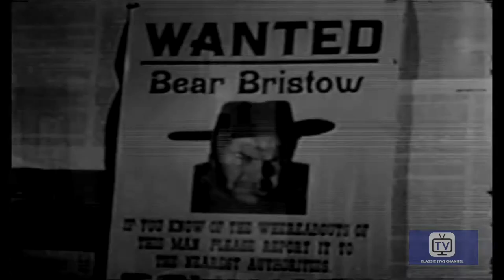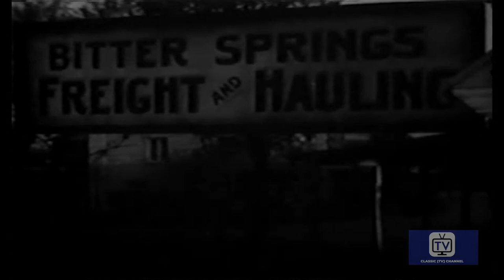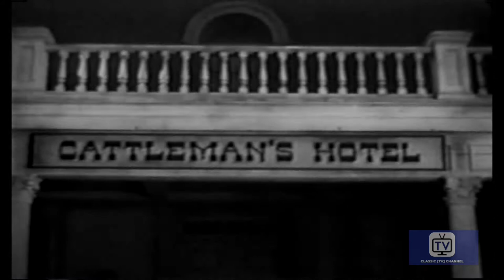Schlitz Playhouse - Cubs of the Bear | James Mason, Irene Dunne, Robert Paige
Western story produced by Revue Tv and directed by Republic's great western director John English.

Originally billed as "Playhouse of the Stars" this long running anthology series was originally presented live from New York City. Irene Dunne was briefly the hostess in 1952, and the show frequently used Broadway performers in classic stories.

Directed by Roy Kellino, Justus Addiss, Robert Florey, John Brahm, Ted Post, Don Weis
Starring James Mason, Irene Dunne, Robert Paige

Cast
James Mason as Self - Host
Irene Dunne as Self - Hostess
Robert Paige as Self - Host
Walter Coy as Capt. Phillips
John Doucette as Bouclet
Addison Richards  as Cartwright
Hayden Rorke as Albert Cook
Ray Walker as Det. Boyle
Gayle Kellogg as Barney
John Bryant as Lt. Harry Ryan
Katherine Warren as Betty Connor
John Ireland as Andrew Evans